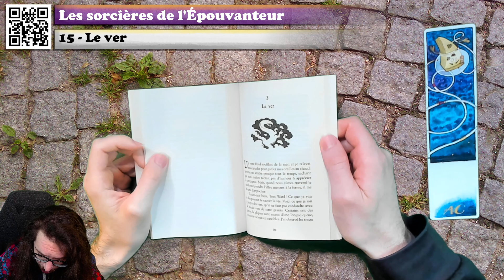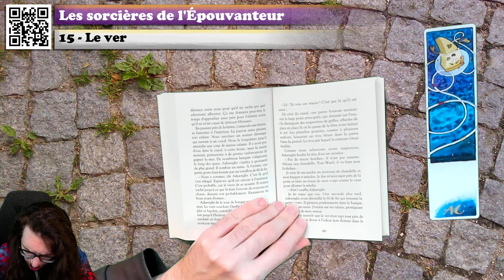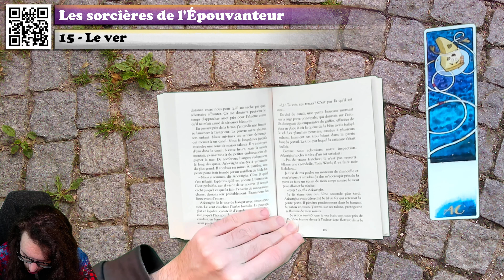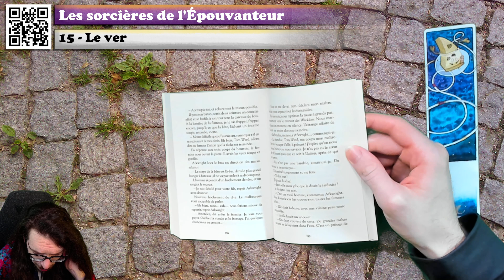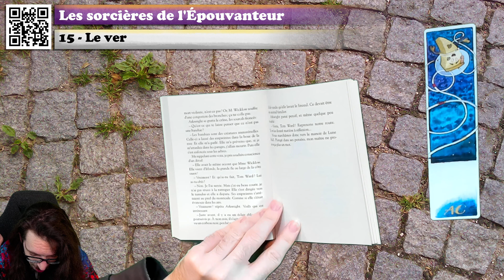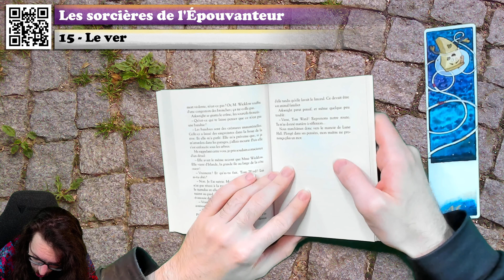🔴📙🔊 Les sorcières de l'Épouvanteur (La Banshie - 3 : Le ver) / Livre Audio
❓❓❓ ⬇ Plus d'infos ! ⬇ ❓❓❓

💰 Acheter le livre

Résumé du livre :
Saviez-vous que l'Épouvanteur John Gregory était prêt à tout pour garder près de lui Meg Skelton, la lamia dont il est tombé follement amoureux ? Que la sorcière Dora a été débusquée et torturée par un redoutable Inquisiteur ? Que la plus redoutable des tueuses, Grimalkin, a eu un bel enfant avec le Malin ? Qu'Alice a affronté une immonde créature mangeuse de cerveaux chez Lizzie l'Osseuse ?

Et enfin, que Tom Ward a combattu une divinité celte quand il était en formation avec Bill Arkwright ?

Un recueil de cinq récits fascinants et effrayants à souhait !

Des révélations palpitantes sur les personnages les plus importants de la saga de l'Épouvanteur !

Attention !

Voici le chapitre 15 des Sorcières de l'Épouvanteur ! Un livre de Joseph Delaney